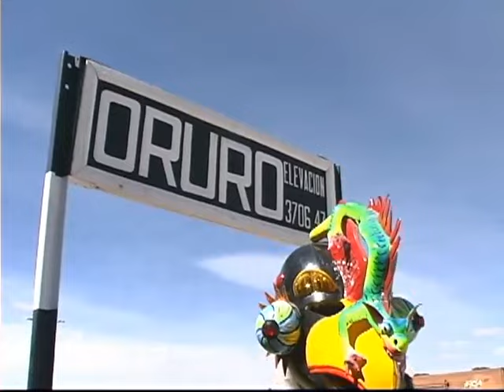Llajtaymanta - Chiru Chiru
Video oficial de "Chiru Chiru", incluido en el disco "Sentimientos" (c)2002